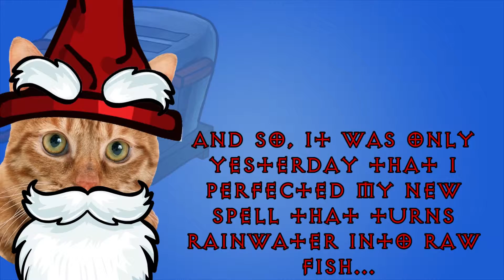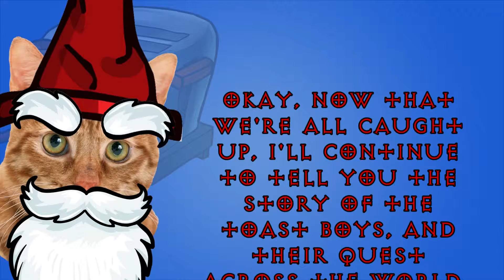WIZARD CAT IS BACK!! | Diablo 3 | Part 20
We'd like to thank everyone who has supported us so far with Infinite Toast.
It really does mean so much to us!